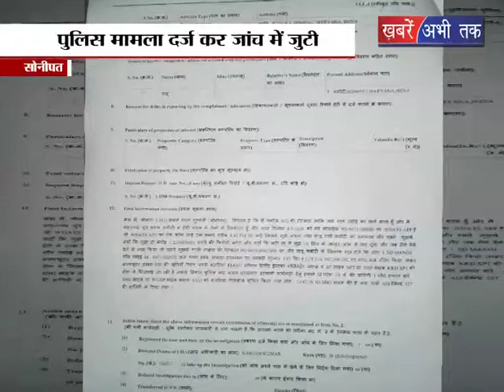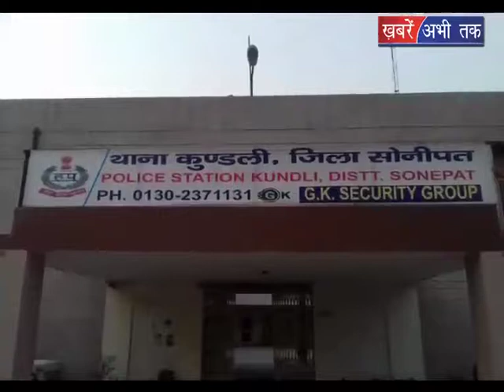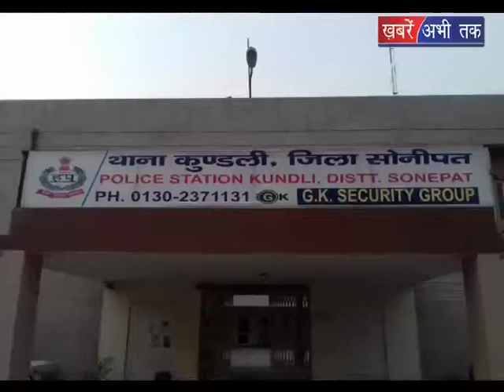ठेकेदार से बदमाशों ने मंगी २ करोड़ की फिरौती || Khabrain Abhi Tak Live